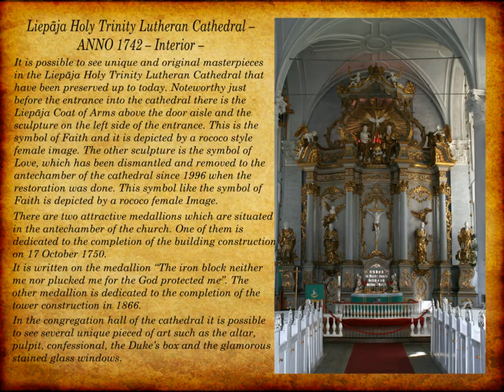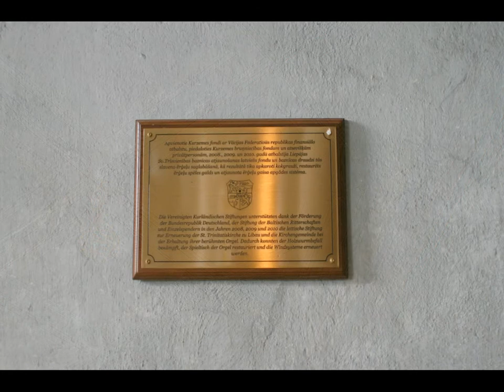Liepaja Holy Trinity Evangelical Lutheran Cathedral -- ANNO 1742 -- Interior --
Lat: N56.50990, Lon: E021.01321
Lielā iela 9,
Liepaja, Latvia

It is possible to see unique and original masterpieces in the Liepāja Holy Trinity Lutheran Cathedral that have been preserved up to today. Noteworthy just before the entrance into the cathedral there is the Liepāja Coat of Arms above the door aisle and the sculpture on the left side of the entrance. This is the symbol of Faith and it is depicted by a rococo style female image. The other sculpture is the symbol of Love, which has been dismantled and removed to the antechamber of the cathedral since 1996 when the restoration was done. This symbol like the symbol of Faith is depicted by a rococo female Image.

There are two attractive medallions which are situated in the antechamber of the church. One of them is dedicated to the completion of the building construction on 17 October 1750.

It is written on the medallion "The iron block neither me nor plucked me for the God protected me". The other medallion is dedicated to the completion of the tower construction in 1866.

In the congregation hall of the cathedral it is possible to see several unique pieced of art such as the altar, pulpit, confessional, the Duke's box and the glamorous stained glass windows.

The altar of the Liepāja Holy Trinity Lutheran Cathedral is the biggest one in Latvia. Its decorative podium part is 13m high. The composition of the altar is made of 4 columns which support its upper part. In the centre there is the Trinity which is adorned with an aureole under the baldachin. The altar sculptures are quite surprising with their high mastery and stylization brightness. The elegant postures of the Italian baroque sculptures and the carelessly fluttering cloaks are joined together thoughtfully with a sensitive realism in the depiction of the body parts.

On the left of the altar there is the pulpit. It was made in the 50s of the 18C and its author is the well known woodcarver J. Slavichek. In the composition of the pulpit there is something like a whorl. The stairs that lead up to the pulpit spiral round the column and in the podium of the pulpit they as if roll up into themselves. The edge of rge pulpit roof is decorated with small bells and angels who divide the 4 crowns of the continent. The pulpit gilding was done by the master J. Endress.

The confessional is made in the same style as the pulpit. It has got a firm construction. Visually it reminds of a huge glass case with gorgeous ornaments. The confessional has still got its original glazing and handle like a dolphin.